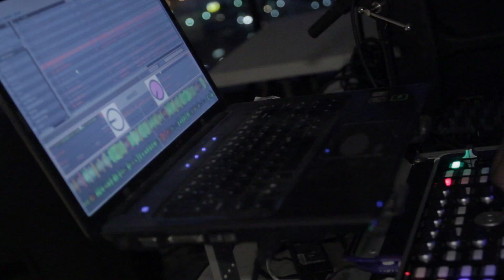Black Enterprise World Trade Center Party